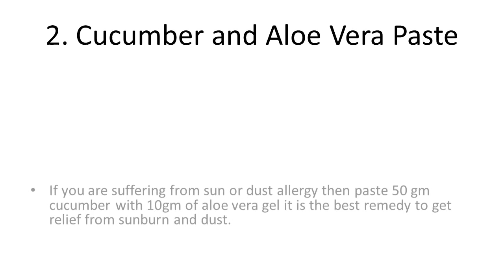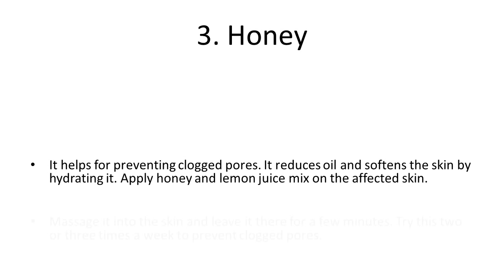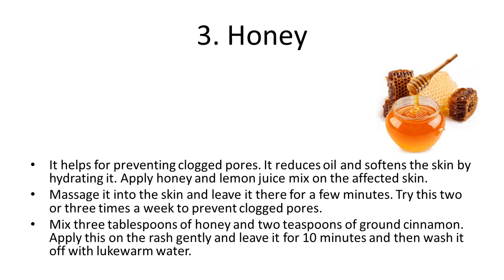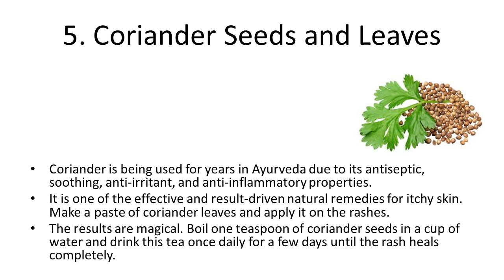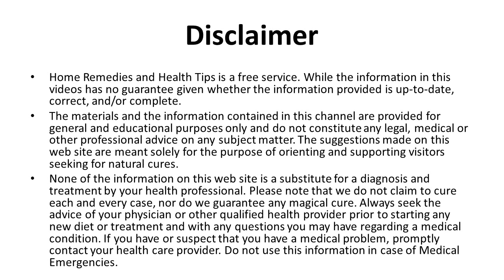5 Simple And Best Home Remedies For Skin Allergy | Remove Dark Circles Under Eyes at Home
5 Simple And Best Home Remedies For Skin Allergy | Remove Dark Circles Under Eyes at Home